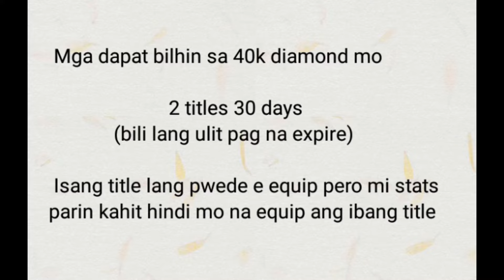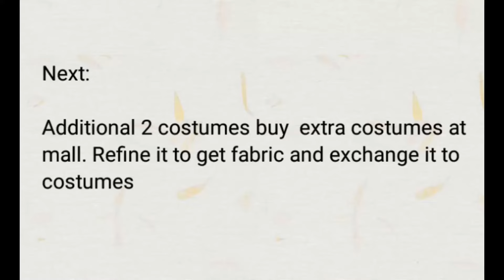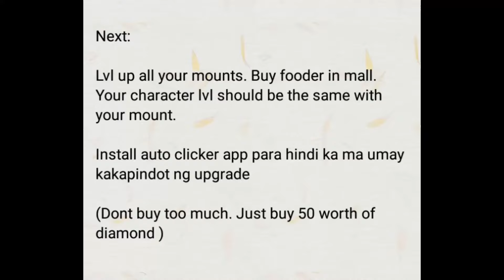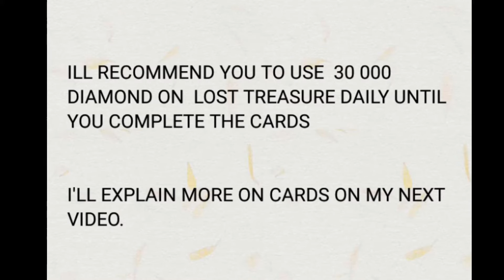Loong Craft beginners guide and tutorial. Where to spend your diamond part 1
Pasensya sa intro haha hindi ko napansin